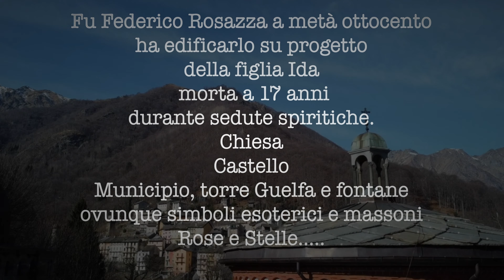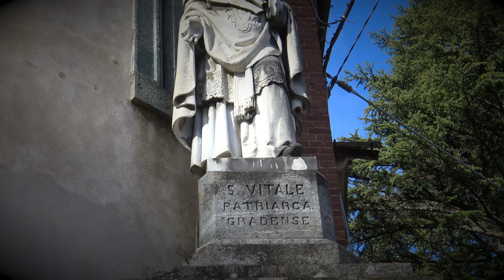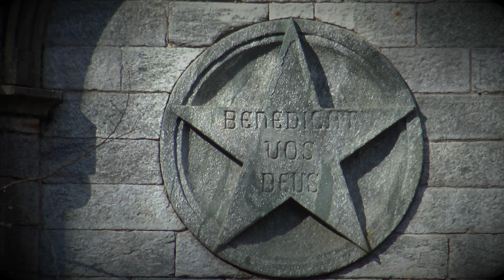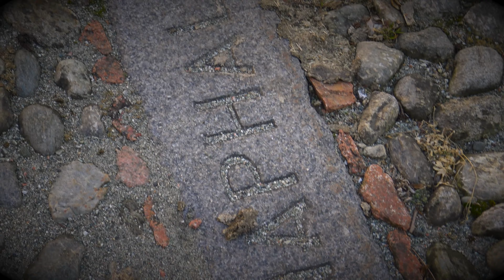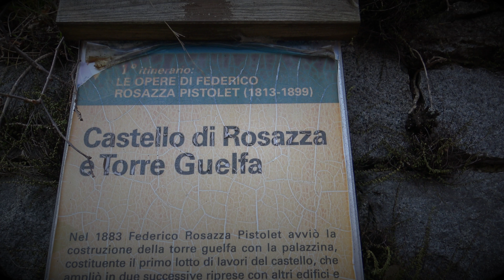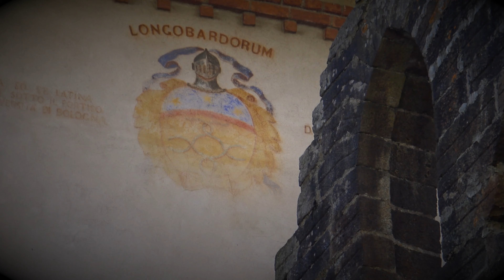Rosazza. il misterioso borgo progettato dagli spiriti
Rosazza - prov.di Biella - in Piemonte